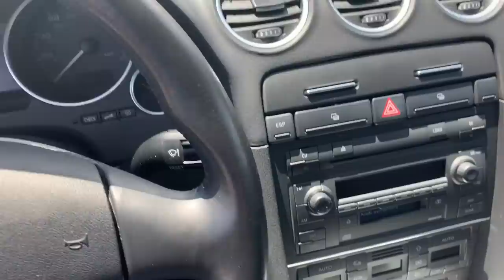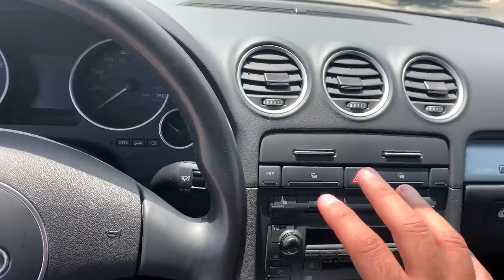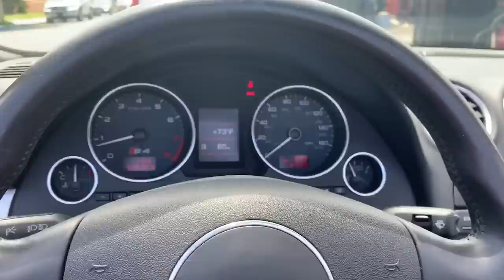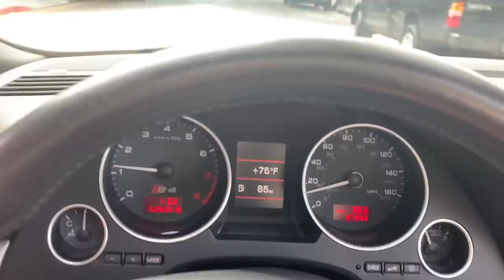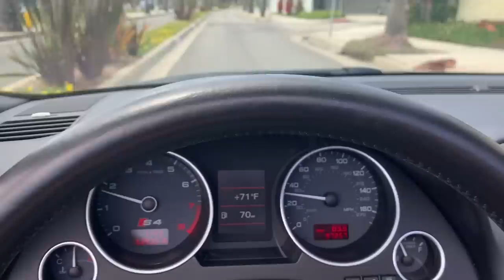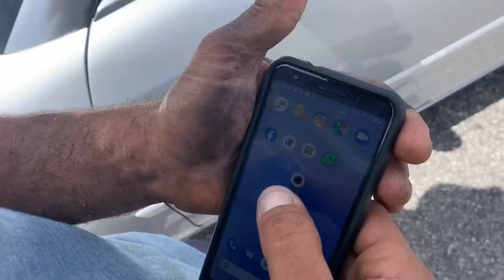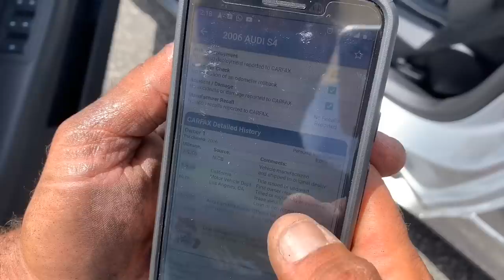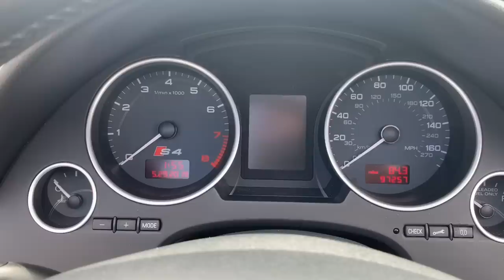Audi S4 the $10,000 BMW M3 Killer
Audi S4 - Is this a BMW M3 Killer for $10,000?

Audi is one of the oldest and most recognized car brands in the world and the S4 is one that every car guy has wanted at one point in their life. Now… this brilliant machine is becoming affordable, check out Bring a Trailer sale results

With some of the best-engineered cars on the road, owning an Audi gets you three things:
• Power
• Technology
• and a seat at the table...
I've always loved these cars and today I'm going to show you a model that represents Audi’s peak cool factor. They will never make this car again.

Power
• Audi in recent years is all about power. Starting with the car I'm reviewing in this video (when everyone else was putting V6’s) Audi stuffed a 340 hp V8 into its smallest car!
• Driven by the desire to extract as much power as possible, Audi incorporates engine technology like 5-valves per cylinder (3 intake, 2 exhaust) giving its 4.2L V8 a whopping 40 valves
• Audi takes power very seriously...that is why they took the 340hp V8 out of their flagship A8 and put it in this car.
Technology
•Audi is world-renowned for various technological advancements in power and power delivery
• Their pioneering work in all wheel and 4 wheel drive systems have produced what we all know today as Quattro, arguably the car that created Rally Racing as a sport. The Audi Quattro is one of the best and most efficient way to deliver all that V8 power to the wheels.
• Infotainment - Audi’s interior design and tech is some of the best ever.
Seat at the table
• No other brand oozes success, wealth, power, and smarts like an Audi
• When you pull up in an Audi, you're not just making a statement, you're making an entrance. With subdued good looks, chiseled lines, you always make a scene in an Audi
• Sound - a naturally aspirated V8, 6 speed Manual and All wheel drive define Car Guy! Instantly, you are part of the “in” crowd.
Farghini shows you why - Audi Will NEVER Make This Car AGAIN!

In this video, when I asked Avi what car I can review, he had a perfect one in mind… He explained to me that Audi will never make this car again for so many reasons.

Please check out the video for yourself to find out why.

If you liked the video, please “like” it and hit the notification button to get updates.